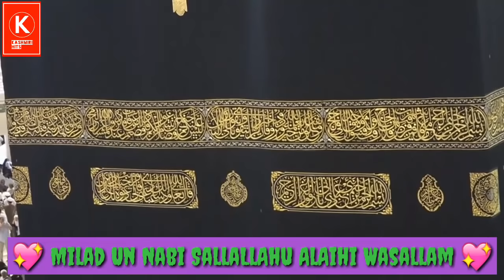Aaz Chu Lalas Milad |Kashmiri Naat Shreef |Kashmi Naats | Best Kashmiri Naat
Naat Shareef ☺️🤲💐

Az Chu Laals Milad (Peace be upon Him)🤲 Kashmiri Naat

Aaqib Hussain